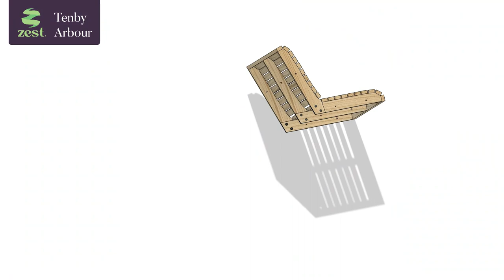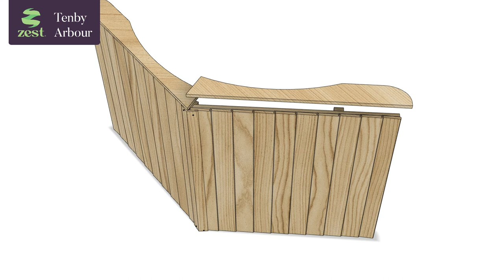Tenby Arbour by Zest (Animated Assembly Guide)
Perfect for any patio or garden, our Tenby Arbour is designed to impress and enables you to spend more time outdoors and relax or entertain in comfort.

Super-stylish and very sturdy, it is amazingly simple to build, with just a few straightforward elements to assemble, making it an easy and convenient choice. The Tenby Arbour comes with clear assembly instructions.

As an Easy Build product, the Tenby Arbour has been specially designed for easy assembly, with fewer components and a handful of basic assembly stages to complete.

Made from PEFC (PEFC/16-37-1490), sustainable slow grown soft wood from responsibly managed forests.

To buy the Tenby Arbour and to see more Zest products go